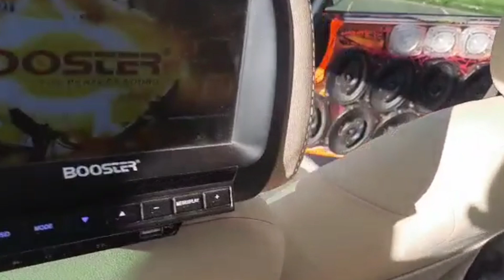5 MINUTOS SÓ DE SOM AUTOMOTIVO #65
● Envie vídeos do seu som pra gente no WhatsApp